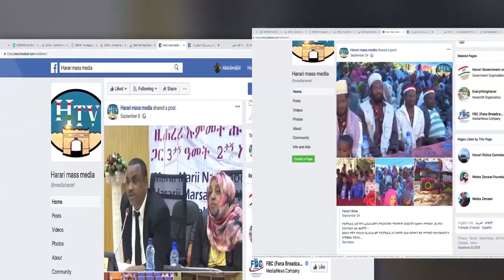HTV: Amharic News 23 03 13